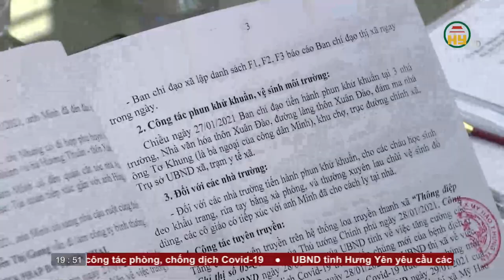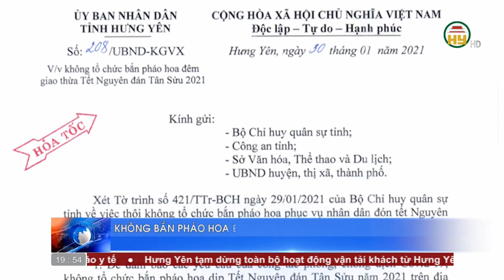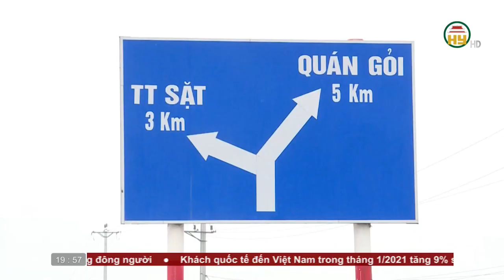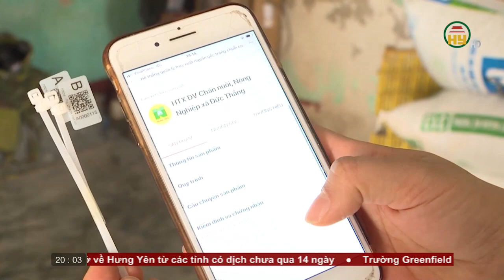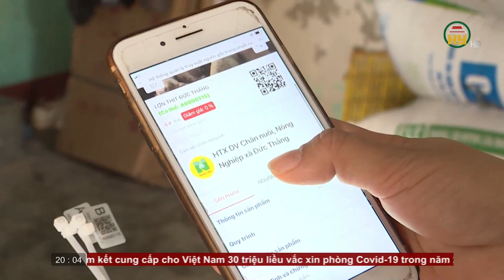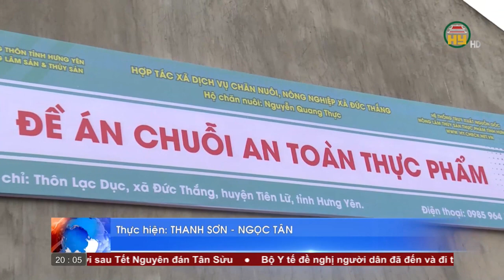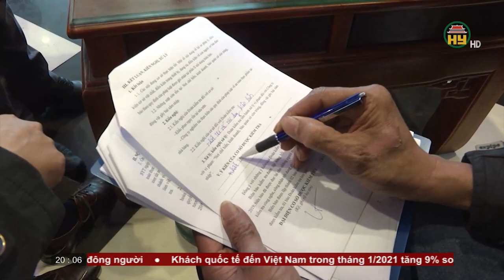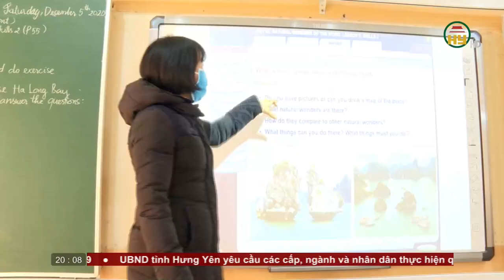Thời sự Hưng Yên thứ 7 ngày 30/012021